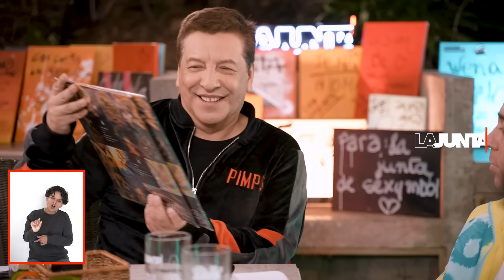LaJunta | Entrevista a MOVIMIENTO ORIGINAL “MANTENIENDO LA ESENCIA INICIAL”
LaJunta [01x26] | Desde Grandes Pasos hasta Verte Cerquita; El Original Mov ha impulsado el rap chileno llevándolo a distintos países, porque Soldados del Ghetto que se identifican con su música hay en todo el mundo. Tuvimos la oportunidad de tenerlos en una junta íntima, sincera y originala.

¡Salud por McBrowen!

Gracias a @originalmov por venir en patota a vernos.